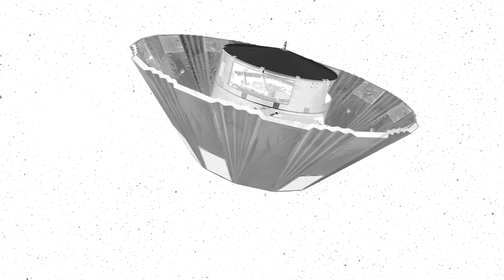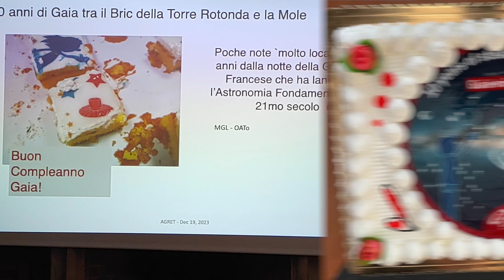10 anni Gaia 1080